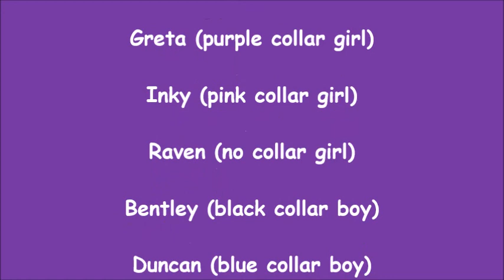8 weeks old Outside Fun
Bon Bon and Nitro's puppies love to play outside! Video was taken on Tuesday April 26th. The puppies are 8 1/2 weeks old.